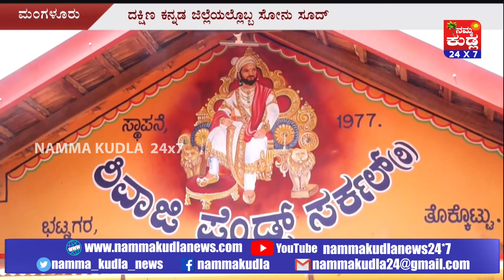ಲಾಕ್ ಡೌನ್ ಸಂಕಷ್ಟದಲ್ಲಿರುವವರಿಗೆ ಮಿಡಿದ ಕೋಸ್ಟಲ್ ವುಡ್ ಸ್ಟಾರ್ ರೂಪೇಶ್ ಶೆಟ್ಟಿ...!!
ನಟರಾಗಿ  ಸಮಾಜದ ಜವಾಬ್ದಾರಿ ವಹಿಸುತ್ತಾ ಜಿಲ್ಲೆಯಾದ್ಯಂತ ಪ್ರಚಾರದ ಹಂಗಿಲ್ಲದೆ  ಜನರ ಸಂಕಷ್ಟದಲ್ಲಿ ಪಾಲ್ಗೊಳ್ಳುತ್ತಿರುವ ರೂಪೇಶ್ ಶೆಟ್ಟಿ ಕಾರ್ಯ ಶ್ಲಾಘನೀಯ ಎಂದು ರೀಚಲ್ ಚಾರಿಟೇಬಲ್ ಟ್ರಸ್ಟಿನ ಟ್ರಸ್ಟೀ ಸಿರಿಲ್ ರಾಬರ್ಟ್ ಅಭಿಪ್ರಾಯಪಟ್ಟರು. ಅವರು  ತೊಕ್ಕೊಟ್ಟು ಶಿವಾಜಿ ಫ್ರೆಂಡ್ಸ್ ಸರ್ಕಲ್ ನಲ್ಲಿ ನಿನ್ನೆ ರೂಪೇಶ್ ಶೆಟ್ಟಿ ನೇತೃತ್ವದಲ್ಲಿ 100 ಕುಟುಂಬಗಳಿಗೆ ಆಹಾರ ಕಿಟ್ ಗಳನ್ನು  ವಿತರಣೆ ನಡೆಸಿ ಮಾತನಾಡಿದರು. ತೊಕ್ಕೊಟ್ಟು ಭಾಗದಲ್ಲಿ ಅಶಕ್ತರಿಗೆ ನೆರವಾಗುವ ಸಲುವಾಗಿ  ನಟ ರೂಪೇಶ್ ಶೆಟ್ಟಿ ಅವರನ್ನು ಕೇಳಿಕೊಂಡಾಗ  ಉತ್ತಮವಾಗಿ ಸ್ಪಂಧಿಸಿ  ಆಹಾರ ಕಿಟ್ ಗಳನ್ನು ಶಿವಾಜಿ ಫ್ರೆಂಡ್ಸ್ ಮೂಲಕ  ನೀಡಿದ್ದಾರೆ ಎಂದರು